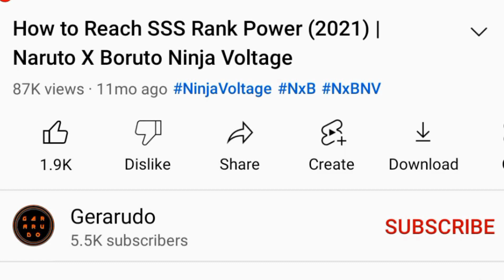Ashura Otsutsuki VS Kaguya Otsutsuki | SOLO Attack Mission || Naruto X Boruto Ninja Voltage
Ashura Otsutsuki VS Kaguya Otsutsuki - SOLO Attack Mission.

 Time Stamp
0:00 Intro
0:07 Ashura Otsutsuki
3:51 Kaguya Otsutsuki